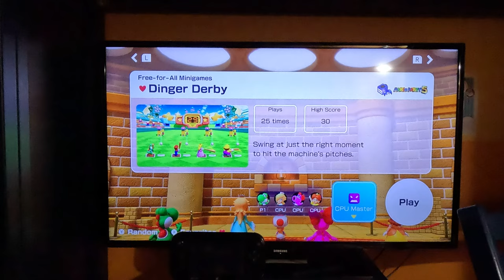Mario Party Superstars - Dinger Derby (4K60fps, Master Difficulty)